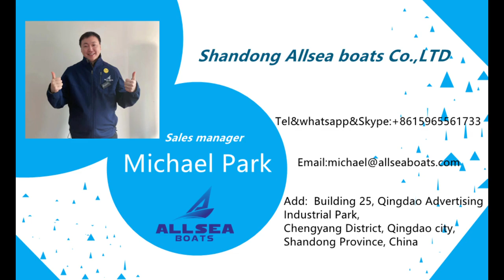Allsea boats AS-E900F,popular 31ft professional fishing boats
AS-E900F new layout, say, with storage tank, passenger seats + foldable bench . If you need many seats, yet not galley, this one is a good choice for you.